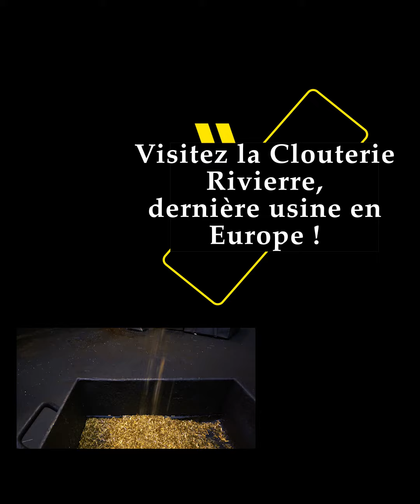Clouterie Rivierre, dernière clouterie artisanale d'Europe.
En partenariat avec OiseTourisme, je vous présente le clou de la...journée;
la dernière fabrique de clous forgés d'Europe encore en activité.

A l'intérieur de la Clouterie Rivierre il règne toujours une ambiance
manufacturière de la fin du 19e siècle, avec les sonorités particulières des machines qui portent, toutes, un prénom féminin, une suave odeur de graisse, et le ronronnement cadencé des engrenages et leurs secrets de fabrication bien gardés.

Au détour d'une promenade au sud de l'Oise, la Clouterie Rivierre à Creil vous ouvre ses portes et vous fait plonger dans un monde industriel depuis longtemps oublié. Un rendez-vous à ne pas manquer !!!